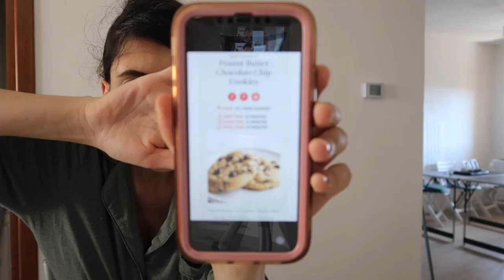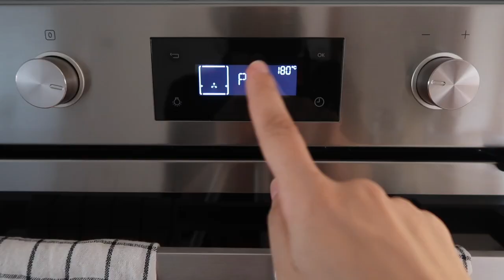DAY IN MY LIFE: prepariamo per l'autunno, commissioni e biscotti 🐻 The Orso Family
Ciao Family!! Grazie per passare la giornata con noi in questo video! Vi auguriamo una splendida settimana! 🍂🍁
Diteci, per favore, nei commenti qui sotto quali video vi piacerebbe vedere sul nostro canale.

Chiara & Jorge - The Orso Family

🍂🍁 Biscotti burro d'arachidi e gocce di cioccolato 🍂🍁

Per 24 biscotti grandi

Ingredienti:
320gr farina
1 cucchiaino bicarbonato di sodio
1 cucchiaino lievito per dolci
1 cucchiaino sale fino
115gr burro
200gr burro d'arachidi (meglio se cremoso, senza troppi pezzetti di arachidi)
50gr zucchero
100gr zucchero di canna scuro
2 uova + 1 tuorlo a temperatura ambiente
200gr gocce di cioccolato

Procedimento:
Scaldare il forno a 180^.
In una ciotola mischiare la farina, il lievito, il bicarbonato ed il sale.
Sciogliere il burro nel microonde o a bagnomaria. Quando è ancora caldo unire il burro di arachidi e mischiare bene fino a che sia omogeneo. Unire i due tipi di zucchero e mischiare bene. Unire le uova e mischiare bene. Unire la farina, un po' alla volta e quando il composto è omogeneo unire le gocce di cioccolato e impastare. Se il composto si sbriciola troppo aggiungere due cucchiai di latte.

Se volete potete avvolgere la massa nella pellicola e metterla in frigo per 24 ore (io l'ho fatto) ma per non più di 72 ore. Prima di usarla lasciatela tornare a temperatura ambiente.

Dividete il composto a palline e schiacciatele leggermente. Disponetele su un foglio di carta da forno. Infornate per 12 minuti.

Ciao a tutti!! Noi siamo Chiara e Jorge e in questo canale potrete far parte delle nostre avventure. 🐻